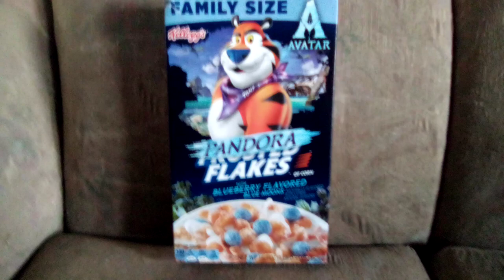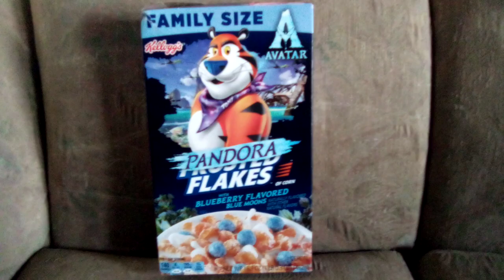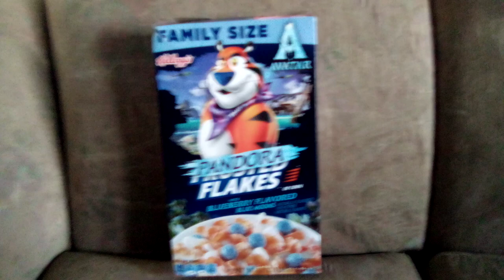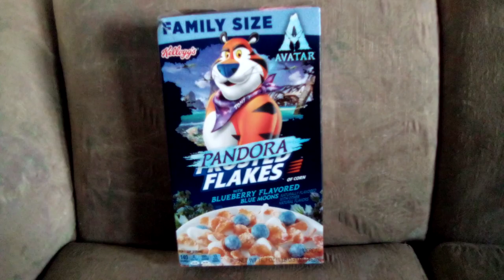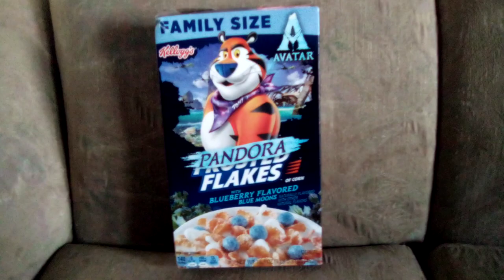This Episode Iz Kinda Flaky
I didnt wanna sugarcoat it for you tho. Shoutouts going out to (I think thats grammatically incorrect but oh well) JOHNNYS REVIEWS GAMING AND MUSIC/Lil B Fitness, Food, & Fun/Jason Callan/One Drink Three Bars/MADMAN's Hot-N-Fresh Reviews/Funky Uncle John.